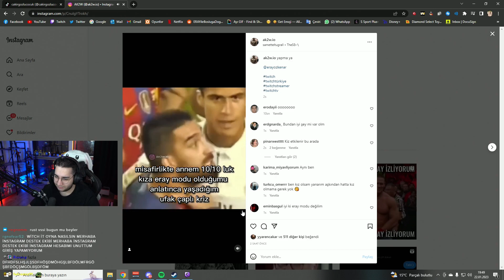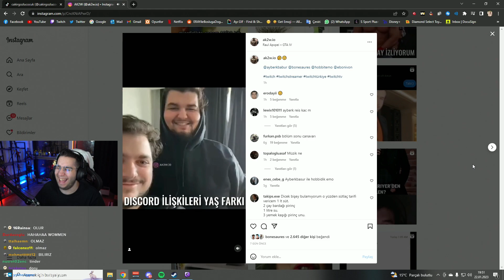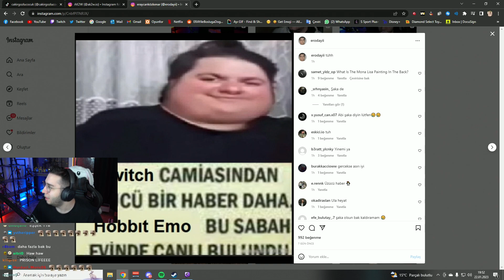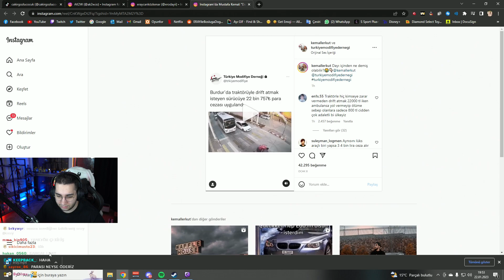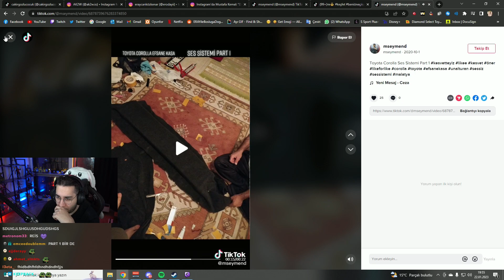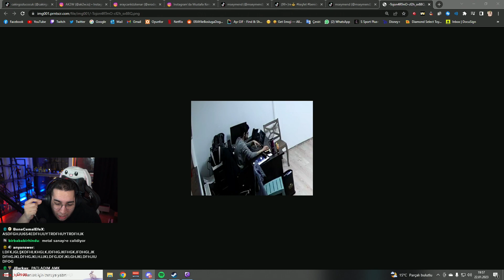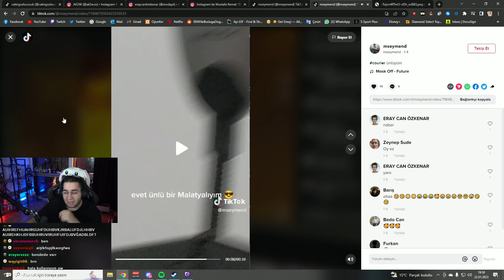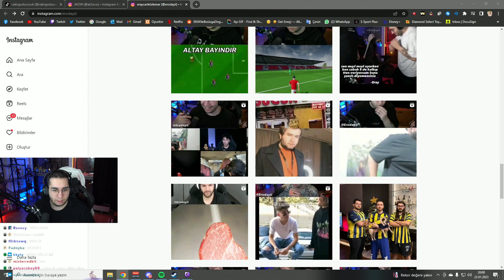Eray - İnstagram Postlarına Bakıyor